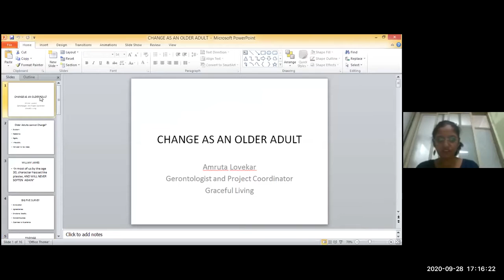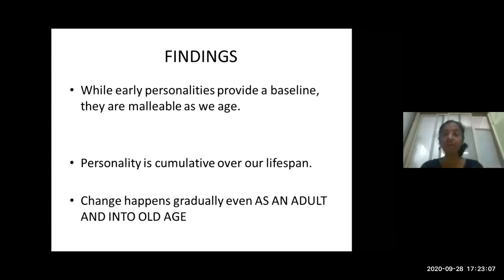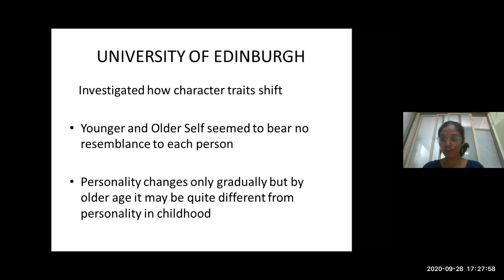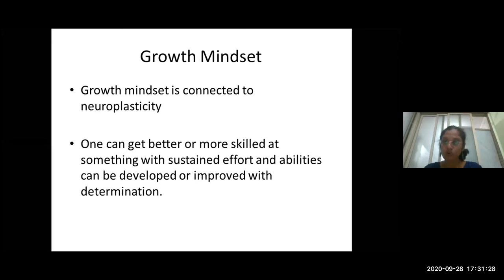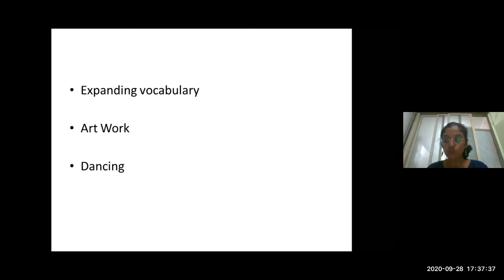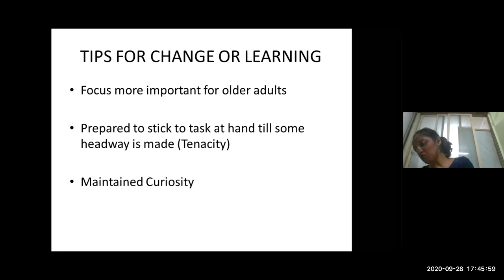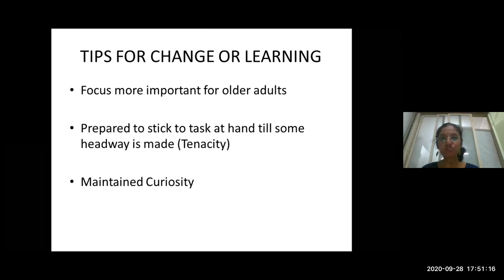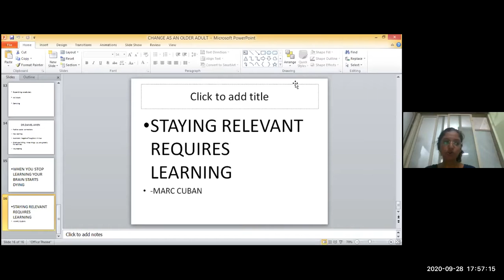Its Easy to change as Older Adults, Some Easy Tips - By Amruta Lovekar on TAARE SOCIAL Online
Its Easy to change as Older Adults, Some Easy Tips - An interactive Zoom session By Amruta Lovekar on TAARE SOCIAL Online

TAARE AAPKA has been recently launched! Companionship for our Seniors
TAARE AAPKA seeks to enable Seniors / Elderly to interact socially, with someone in their local community, in the comfort of their homes, a few times a month.The interaction is to help in the Physical and Mental well being of the Senior.
To be a Manager of your Community, please visit us

Amruta Lovekar is a Gerontologist and Project Coordinator with Graceful Living. She has done her MA in Social Gerontology from Keele University, UK and Masters in Social Work from College of Social Work, Mumbai. She has years of experience of working with the elderly in India, UK and the US.